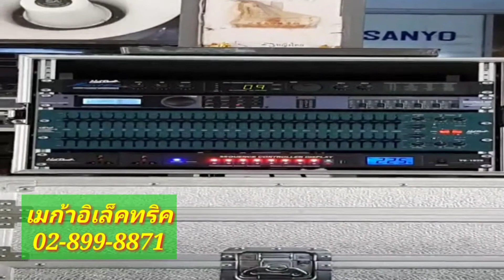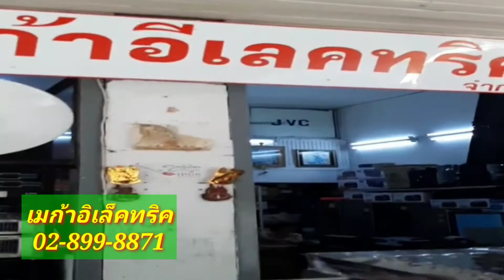เครื่องเสียงกลางเเจ้ง/ตู้ลำโพง/เพาเวอร์แอมป์/Mixer/บริษัทเมก้าอิเล็คทริคจำกัด บางขุนเทียน บางบอน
คลิปจากร้านเกมคก้าอิเล็คทริค.ส่งริวิวมา.จัดเต็มงานเครื่องเสียงกลางเเจ้งตฃครบวงจร